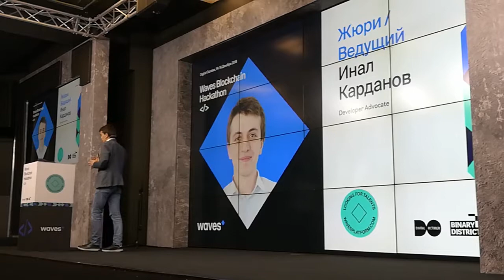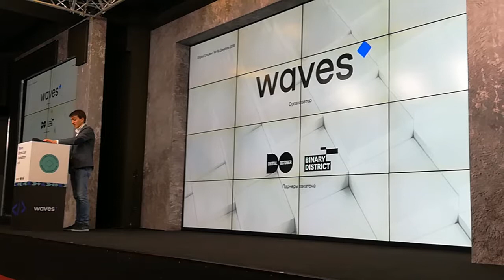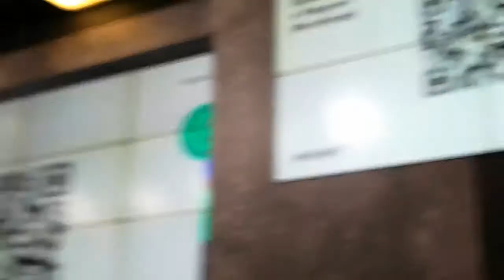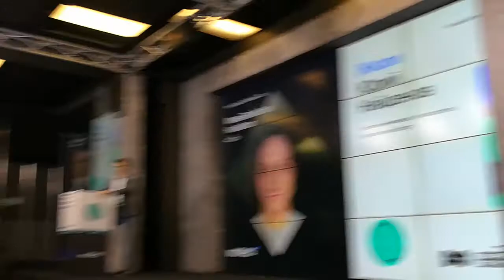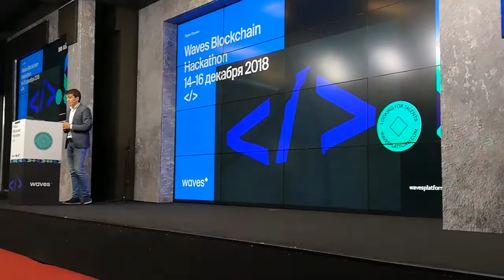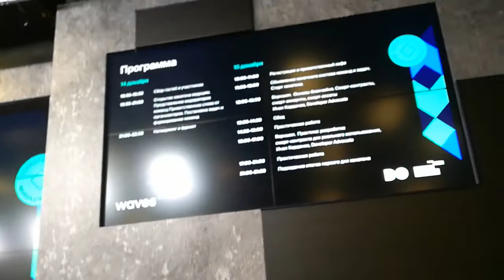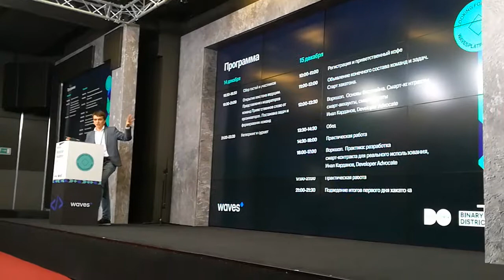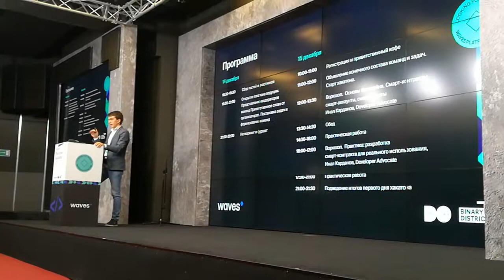Хакатон Waves. Открытие. ч.1